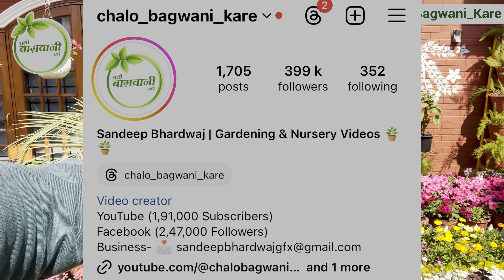करुणा जी ने बनाया ऑक्सीजोन 😇साल भर रहते है पौधे हरे भरे 🪴Know How to Make Oxyzone in Your Garden😯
Hi friends, video I am going to Share Winter Series New Episode ... in this video, you Will Watch Dr. Karuna Pal Ji's Indoor Garden Plants Collections with Brief info.

= Chalo Bagwani Kare Social Media Handle :-